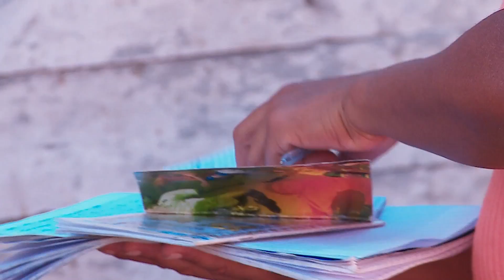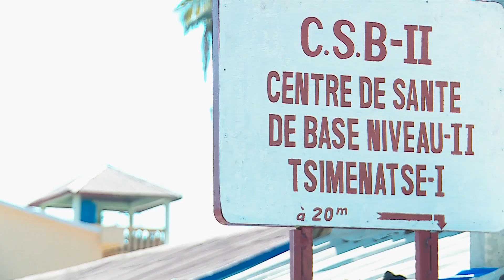Madagascar Promise Renewed Vaccinations